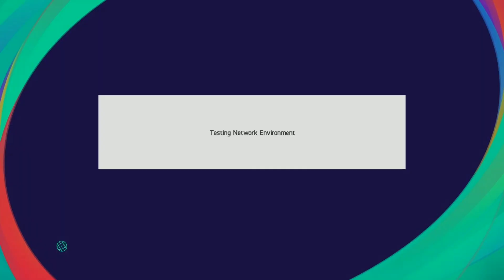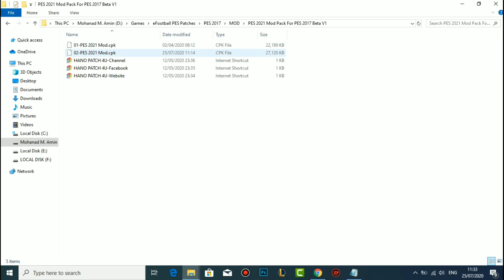PES 2021 Mod Pack For PES 2017 Beta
Features
- PES 2021 Official Theme For PES 2017
(Startscreen, Backgrounds, Colors , Menu, Save Icons, More )
- PES 2021 Official BallFor PES 2017